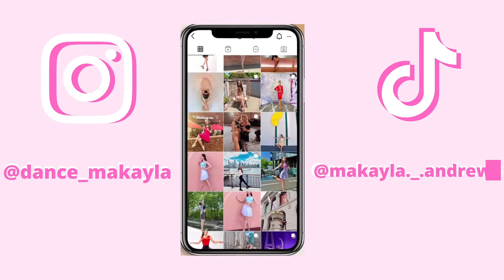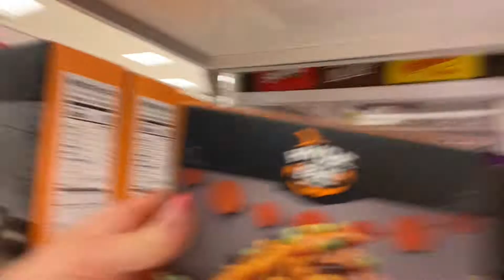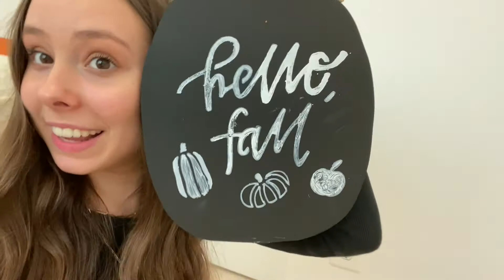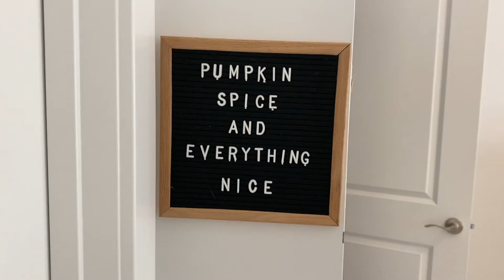Getting into the fall spirit!!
Get into the fall spirit with me!!